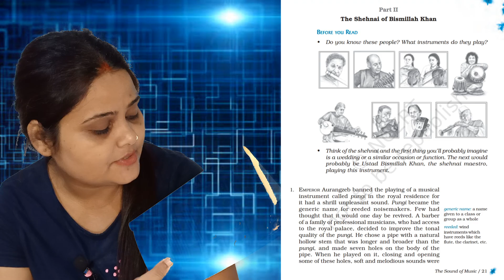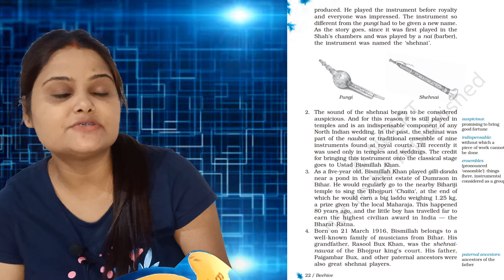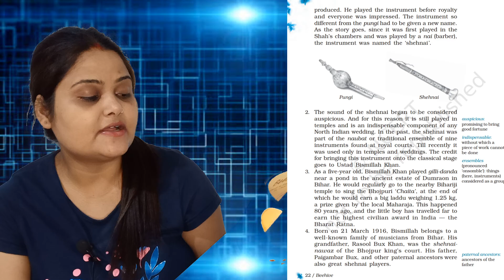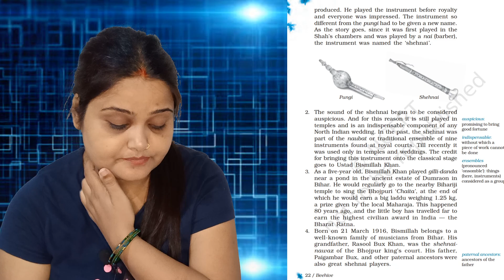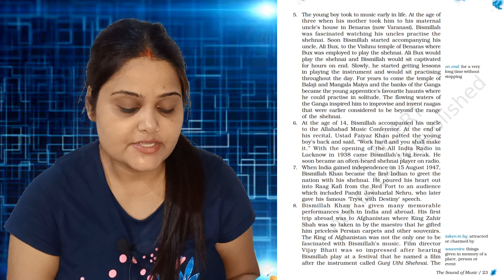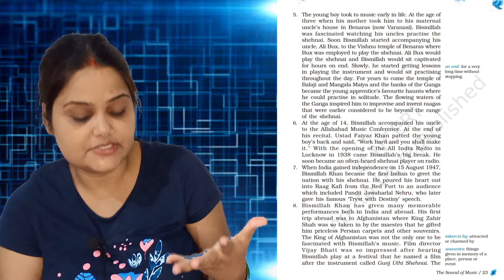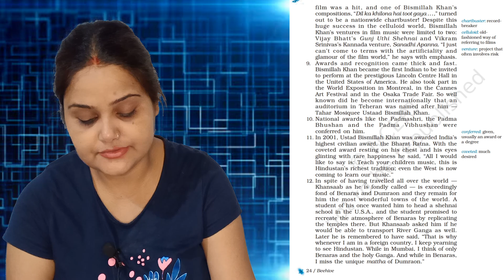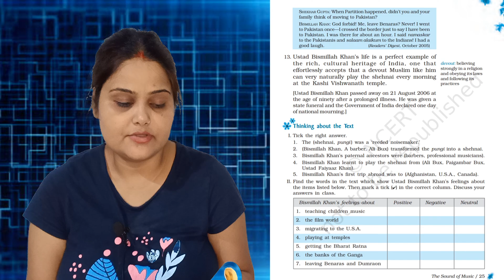The Shehnai of Bismillah Khan | Beehive | NCERT Textbook in English | Class 9 | In Hindi | Part 2